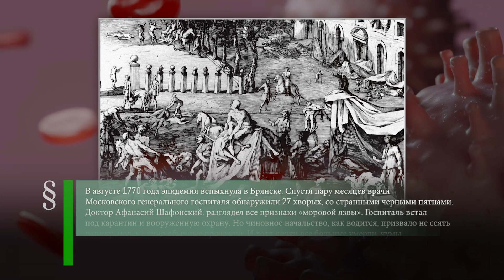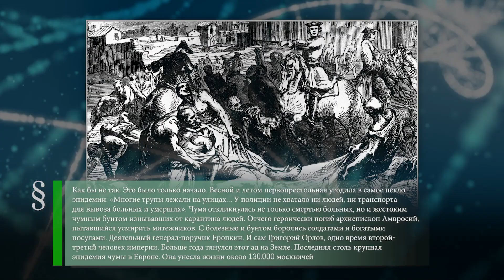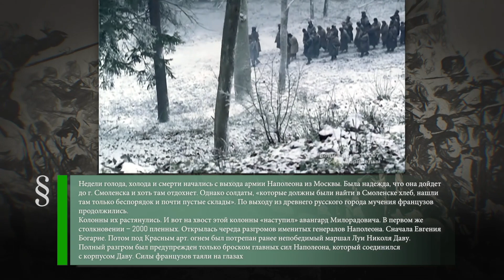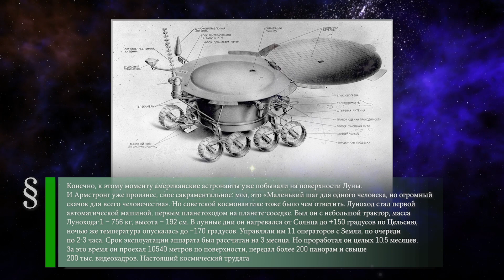Чума в Москве (1770) - Сражение под Красным (1812) - Луноход-1 (1970)